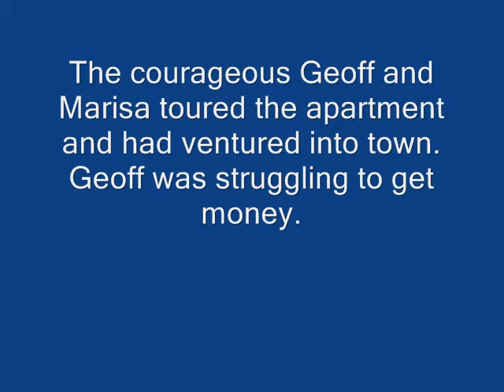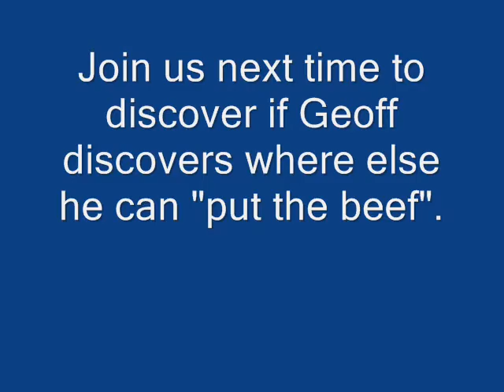boseong part 2_0001.wmv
Part 2 of ? of our tour of Boseong, South Korea